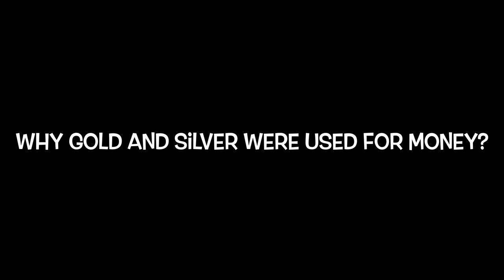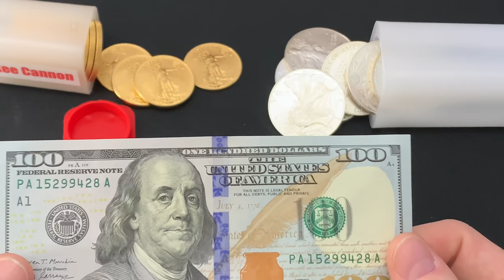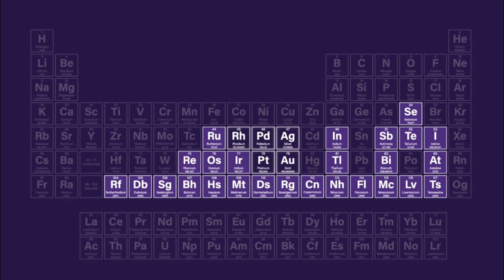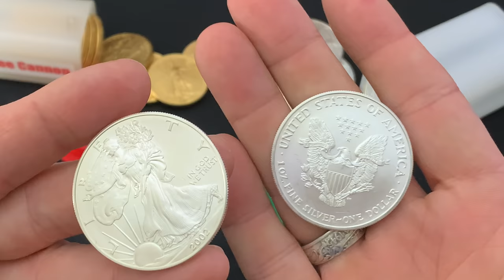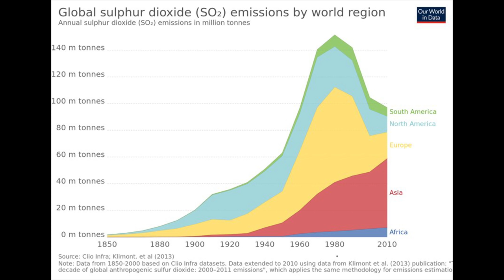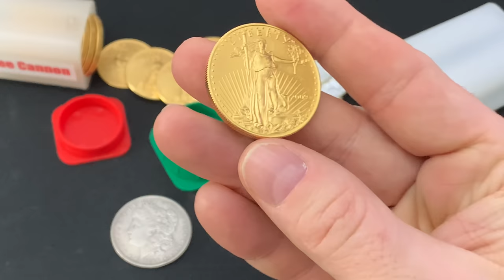THIS is why Silver and Gold are Money (My Son "Lil Stacks" gets Schooled!)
This is why silver and gold are money!  My Son "Lil Stacks" asked me a great question recently.  He said, "Dad, why are silver and gold money and not other metals and elements?"  I decided to make this video to explain the uniqueness of silver and gold and why these two precious metals have been sought after and treated as real money for millennia.  My son and I have been reading through the Bible together almost every day and it's amazing to see time and again how gold and silver was treated as valuable—as money in ancient times.  But gold and silver hasn’t just been a way to buy stuff, but it has also been simultaneously a store of value. That is incredibly unique and distinct from fiat currency.  Currencies may be a common medium of exchange, but as I tell Lil Stacks—they're government dreams printed on a piece of linen. They're not stores of value.  And any value they have is lost over time.

👌 Mailing Address:
     ▶︎ Yankee Stacking

Topics Discussed: silver, gold, money, silver and gold, metals, elements, precious metals, real money, store of value, fiat currency, medium of exchange, hedge, debt, economy, build wealth, preserve wealth, Yankee Stacking, stacking silver, stacking gold, coin collecting, bullion, stack silver, stack gold, silver bullion, silver stacking, silver coins, constitutional silver, silver eagles, american silver eagles, gold coins, gold bullion, gold stacking, invest, investing, investing in silver, how to invest